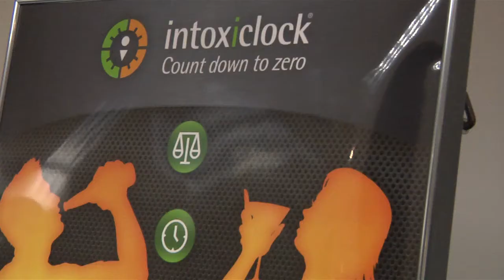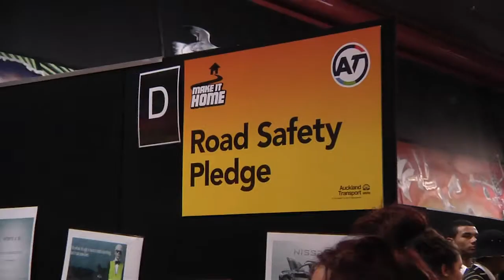Auckland Youth Road Safety Expo 2013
On the 9th of May, 2013, more than 900 Auckland students from 31 schools and education centres attended Auckland Transport's Road Safety Expo at the Vodafone Events Centre. The event, in its second year, was a dramatized vehicle accident which played out centre stage with the help of actors, emergency services and real medical staff.